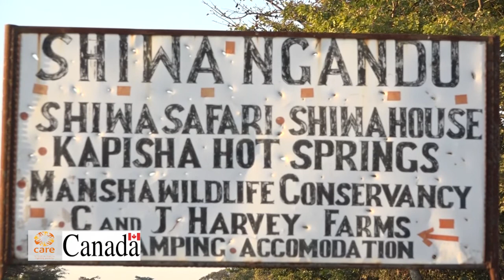CARE INTERNATIONAL CANADA DOCUMENTARY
HANDING OVER OF BOHOLES BY CARE INTERNATIONAL ZAMBIA IN CONJUCTION WITH CANADA TO THE PEOPLE OF SHIWANGANDU DISTRICT, ZAMBIA.

NARATION BY: LWANDO BILLY CHELEKA

For voice overs, narrations  and Tv/Radio adverts:
facebook: lwando billy cheleka fan-page